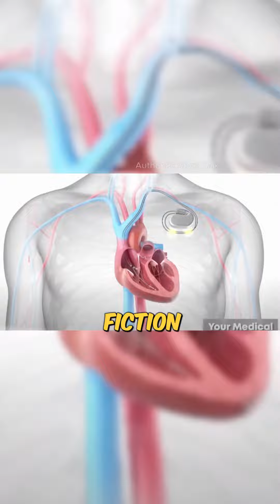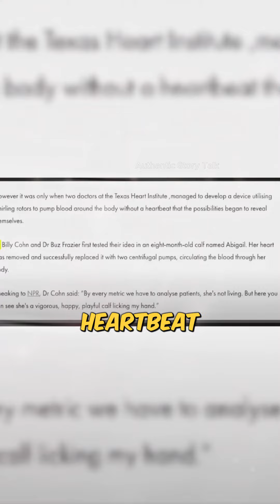Surviving Without a Heartbeat The Amazing Story - Part 2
Surviving Without a Heartbeat The Amazing Story